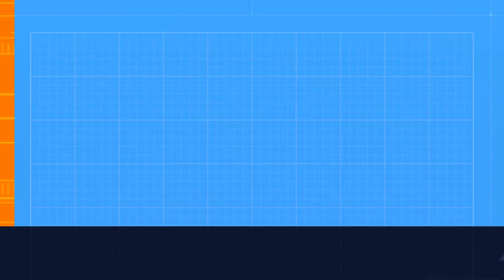"Triple H Vs. Batista" - Hell in a Cell Match at King of the Ring Arena - WWE 2k23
i5 6400
RTX 2060 6GB
16GB RAM
512GB SATA SSD